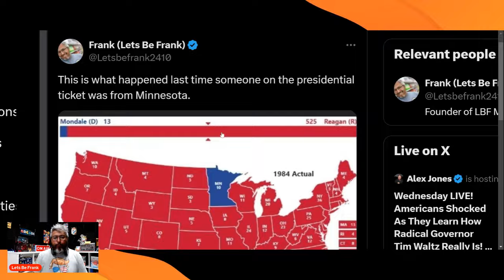THIS IS WHAT HAPPENED TO THE LAST DEMOCRAT FROM MINNESOTA